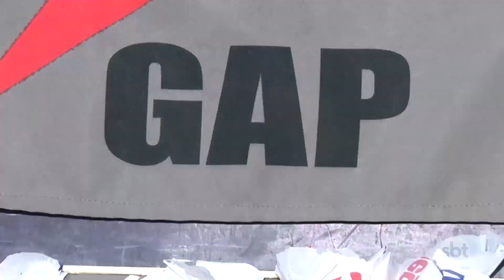Homens são flagrados embalando drogas no quintal de residência e acabam presos em Cuiabá